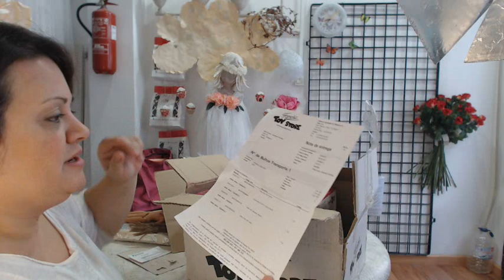Caza muñecos Vemos como me llego el pedido de Famosa las amigas del club Hello Kitty Video 38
Error de Famosa, como era nuevo cliente en su web no me envian una carta de Bienvenida, no aprovechan para mandarme un catalogo de todo lo que tienen a la venta, no me envian una vale de descuento para comprar algo mas, si compro la coleccion del club de Hello Kitty podrian enviarme un folleto en donde me cuente la historia me presente a todas las muñecas con sus nombres ya que en las cajas originales el embalaje en algunas de ellas no esta el nombre, no me envian una solicitud para darme de alta al club, porque en la publicidad dicen "solo faltas TU". y no me siento parte del club si no me dan una clave para ingresar el club la "WEB"... y si falto yo en el Club me gustaria que vendieran una muñeca sin ropa ni pelo ni nada para que que pueda yo personalizar la a la muñequita y hacer que se parezca a la niña...si la niña se ve dentro del club junto a las muñecas esto fidelizaria a la niña dentro del juego. y compraria siempre estas muñecas con cada una nueva que salga. tienen mis datos al darme de alta en su web asi que pdrian enviarme info a mi mail. no para venderme algo sino para Fidelizar su Marca ... los que estudiamos Marketing... vemos estos errores...